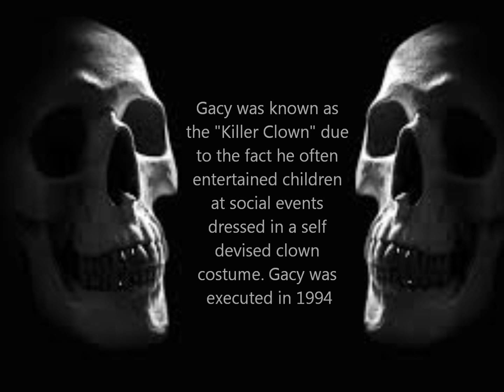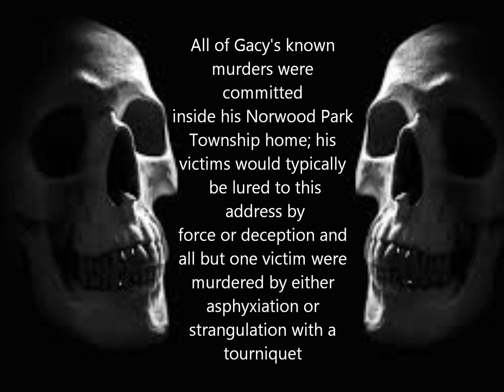John Wayne Gacy Serial Killer "THE KILLER CLOWN"